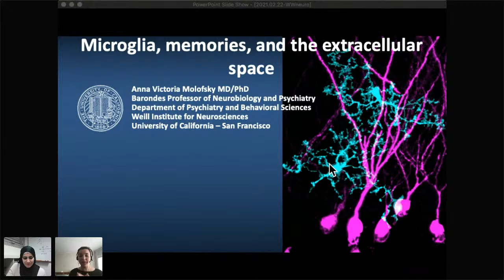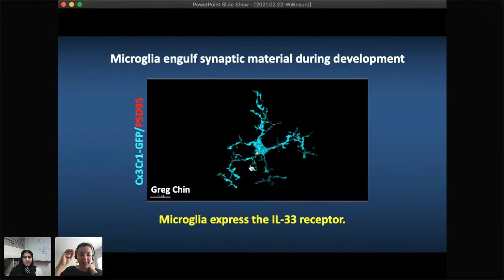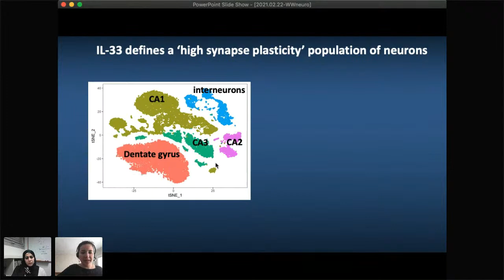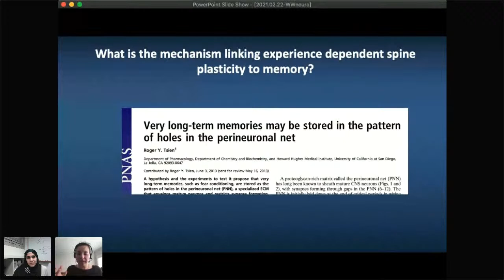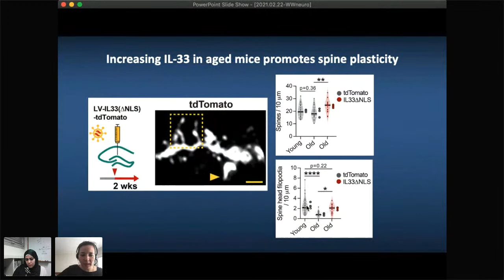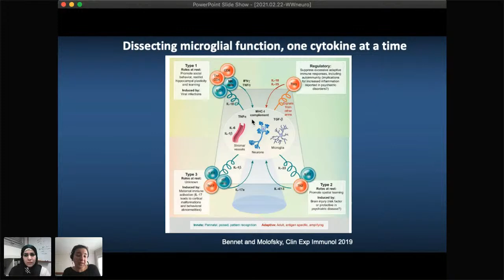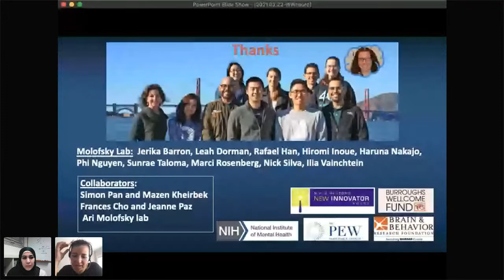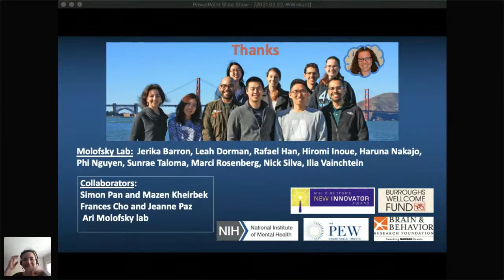Anna Molofsky - Brain-Body Interactions